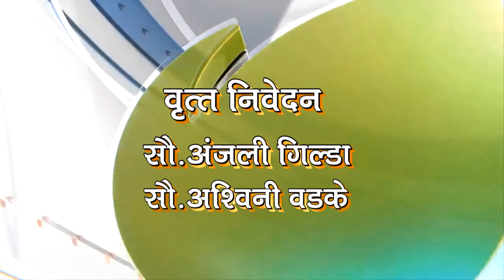# DEEP NEWS ३१ जुलै २०२० च्या रत्नागिरी जिल्हातील ठळक बातम्या